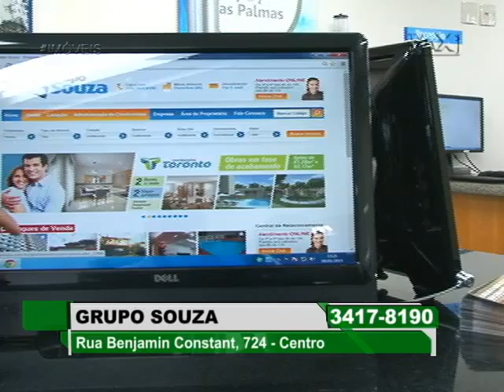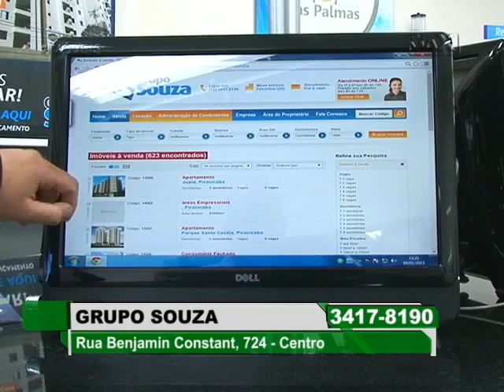GRUPO SOUZA - Semana 15/2015